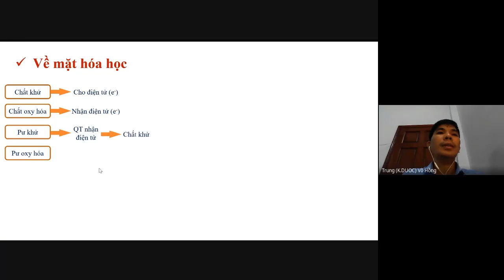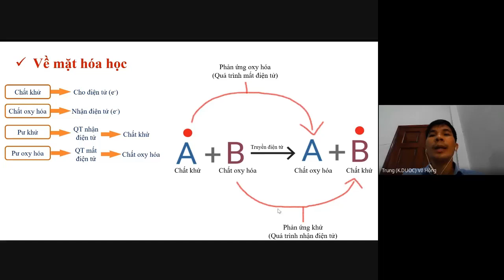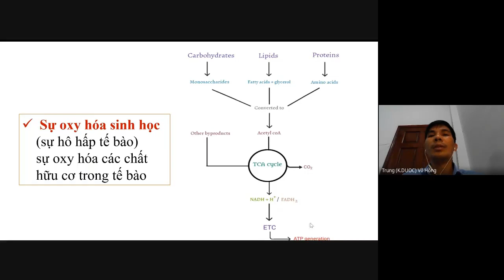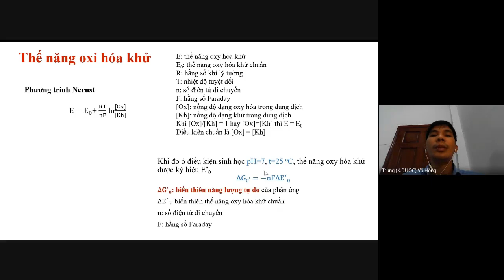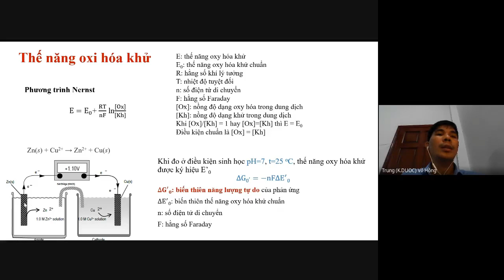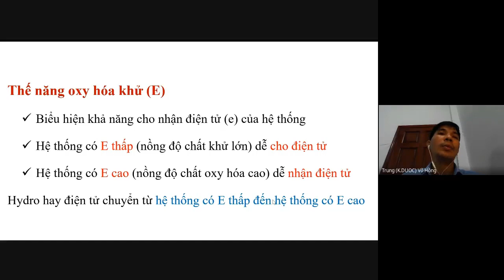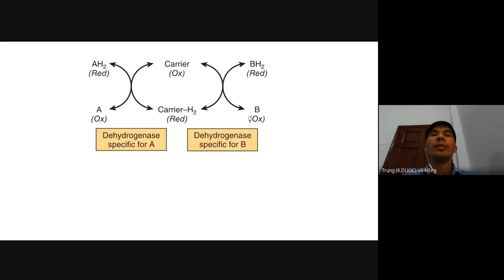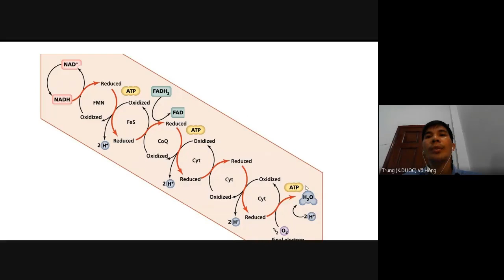OXY HÓA SINH HỌC part 1